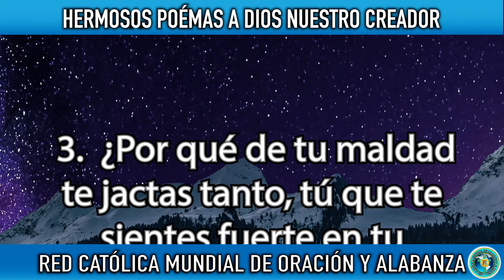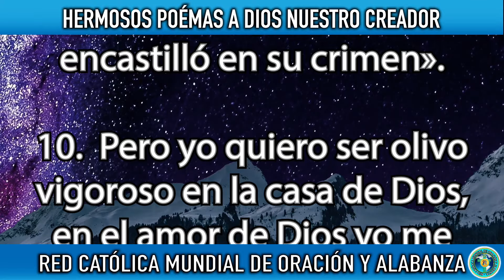SALMO 52 DE LA BÍBLIA CATÓLICA - REFLEXIÓN SOBRE LA RECOMPENSA DEL JUSTO Y DEL INJUSTO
Todas nuestras acciones tienen consecuencia en nuestra vida. Cualquier decisión que tomemos traerá consecuencias ya sea positiva o negativa a nuestras vidas ya que lo que se siembra eso mismo se cosecha. En esta vida tenemos dos opciones, o somos justos o injustos, y en ambos casos recibiremos la paga o recompensa por nuestras acciones.

La recompensa del Justo y del Injusto

1.  EL ERROR DE PERSEVERAR EN EL PECADO.

“¿Por qué te jactas de maldad, oh poderoso? La misericordia de Dios es continua. Agravios maquina tu lengua; como navaja afilada hace engaño. Amaste el mal más que el bien, la mentira más que la verdad.  Has amado toda suerte de palabras perniciosas, engañosa lengua”.
Las primeras palabras de este Salmo nos muestran una terrible realidad: la condición malvada del hombre. Por causa del pecado nuestra naturaleza es tendiente siempre a hacer lo malo, tanto que aborrece el evangelio y prefiere disfrutar de los placeres temporales del pecado. El mismo Jesús dijo que la condenación eterna era consecuencia de que los hombres amaron más las tinieblas que la luz: “Y esta es la condenación: que la luz vino al mundo, y los hombres amaron más las tinieblas que la luz, porque sus obras eran malas”, (Juan 3:19). Tristemente muchas personas hoy en día se jactan de su maldad, abusan de la paciencia y misericordia de Dios, maquinan toda clase de maldades y se deleitan en sus malos caminos: “Por cuanto no se ejecuta luego sentencia sobre la mala obra, el corazón de los hijos de los hombres está en ellos dispuesto para hacer el mal”, (Eclesiastés 8:11). Todo esto nos muestra la terrible condición espiritual del hombre.

2.  LA PAGA DE LOS INJUSTOS.

“Por tanto, Dios te destruirá para siempre; te asolará y te arrancará de tu morada, y te desarraigará de la tierra de los vivientes. Verán los justos, y temerán; se reirán de él, diciendo: He aquí el hombre que no puso a Dios por su fortaleza, sino que confió en la multitud de sus riquezas, y se mantuvo en su maldad”.

Lamentablemente la vida de pecado traerá un pago terrible a la vida de los hombres. La Biblia enseña en este Salmo y en otros pasajes que la paga del pecado será la muerte: Por tanto, Dios te destruirá para siempre; te asolará y te arrancará de tu morada, y te desarraigará de la tierra de los vivientes. Sus días un día llegarán a su fin y los justos contemplaran su triste fin de tal forma que ni siquiera sus riquezas o recursos le podrán ayudar aquel día: Verán los justos, y temerán; se reirán de él, diciendo: He aquí el hombre que no puso a Dios por su fortaleza, sino que confió en la multitud de sus riquezas, y se mantuvo en su maldad. Esto nos recuerda a la historia del rico que vivía en opulencia y no se preocupaba por nada; pero un día murió y pasó a la eternidad con su alma condenada, mientras que Lázaro, el mendigo, murió y heredó la vida eterna:

“Había un hombre rico, que se vestía de púrpura y de lino fino, y hacía cada día banquete con esplendidez. Había también un mendigo llamado Lázaro, que estaba echado a la puerta de aquél, lleno de llagas, y ansiaba saciarse de las migajas que caían de la mesa del rico; y aun los perros venían y le lamían las llagas. Aconteció que murió el mendigo, y fue llevado por los ángeles al seno de Abraham; y murió también el rico, y fue sepultado. Y en el Hades alzó sus ojos, estando en tormentos, y vio de lejos a Abraham, y a Lázaro en su seno”.
Lucas 16:19-23

3.  LA RECOMPENSA DE LOS JUSTO.

“Pero yo estoy como olivo verde en la casa de Dios; en la misericordia de Dios confío eternamente y para siempre. Te alabaré para siempre, porque lo has hecho así; y esperaré en tu nombre, porque es bueno, delante de tus santos”.

Sin embargo, el justo será recompensado enormemente por Dios. La Biblia nos habla de la paga que el justo recibirá de parte de su Dios. El salmista dice que los justos serán como olivo verde en la casa de Dios,  es decir, sus vidas serán prosperadas y jamás vivirán con incertidumbre porque su confianza esta puesta en el Dios Omnipotente: en la misericordia de Dios confío eternamente y para siempre. Los deseos de Dios son de bien para cada uno de nosotros y por eso Jesucristo nos invita a acercarnos para recibir el perdón de los pecados y así heredar la vida eterna: “De cierto, de cierto os digo: El que oye mi palabra, y cree al que me envió, tiene vida eterna; y no vendrá a condenación, mas ha pasado de muerte a vida”, (Juan 5:24). Debemos escoger a Jesús porque de lo contrario no escaparemos del juicio por causa de nuestros pecados.